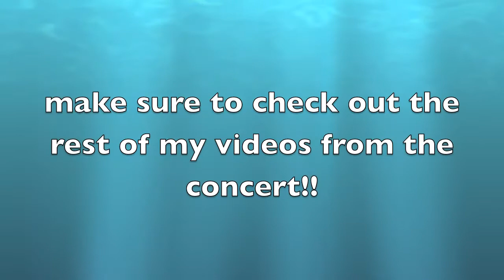Sammy Adams Live "Comin' Up" in Boston @ AMP 103.3 Birthday Bash 6/30/13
AMP 103.3's birthday bash concert took place on Sunday, June 30, 2013 outdoors at City Hall Plaza in Boston, MA.

Copyright - I took this video on my own camera, please do not steal it.  Rights of this song goes to Sammy Adams.